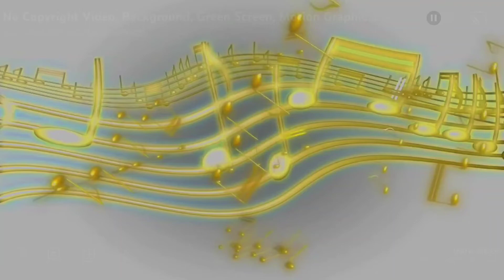Odakkuzhale Odakkuzhale| Light Music | K S Beena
Album - Akashavani Light Music
Singer - K S Beena

ഓടക്കുഴലേ ഓടക്കുഴലേ ഓമനത്താമരക്കണ്ണന്റെ
ചുംബന പൂമധു നുകർന്നവളേ
രാഗിണി നീ അനുരാഗിണി മറ്റൊരു
രാധയോ രുഗ്മിണിയോ (ഓടക്കുഴലെ. )

എത്ര മധുമയ ചുംബനപുഷ്പങ്ങൾ
ചാർത്തിച്ചു നിന്നെ കണ്ണൻ ആനന്ദഭൈരവീരാഗനിലാവായ് നിന്നാത്മാവിൽ അലിഞ്ഞൊഴുകി നിന്റെയാത്മാവിലലിഞ്ഞൊഴുകി (ഓടക്കുഴലേ. )

പൊന്നംഗുലികളാൽ നിൻ കണ്ണുപൊത്തുമ്പോൾ
നിന്നെ തഴുകിടുമ്പോൾ
നീലാംബരീ രാഗ നീഹാര-
ശീകര മാലകൾ നീയണിവൂ
മണിമാലകൾ നീയണിവൂ (ഓടക്കുഴലേ...)

കണ്ണന്റെ കൈയ്യിലെ പുല്ലാങ്കുഴലേ
നീ പുണ്യവതിയല്ലോ മോഹനരാഗസുധാരസത്തിനായ്
നീ ദാഹിച്ചു നിൽക്കയല്ലോ (ഓടക്കുഴലേ...)